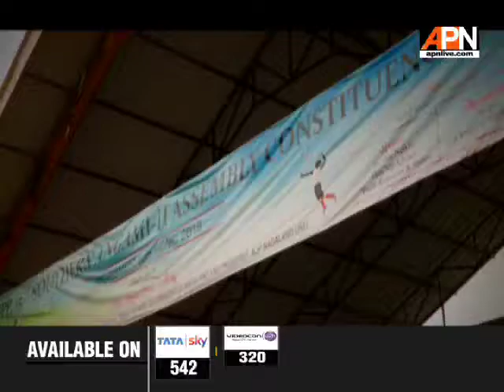ZALE NEIKHA EXUDES CONFIDENCE THAT NDPP-BJP COALITION WILL LAST FULL TERM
Zale Neikha, NDPP MLA from 15th Southern Angami-II Assembly Constituency exudes confidence that NDPP-BJP coalition will last the full term and urged the people not to be misled by rumours.